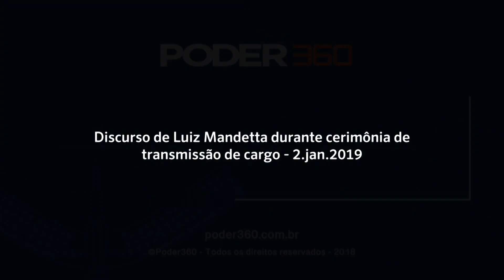Discurso de Luiz Mandetta durante cerimônia de transmissão de cargo - 2.jan.2019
Luiz Mandetta, 54 anos, assumiu o cargo de ministro da Sáude em 2 de janeiro de 2019.

Imagens cedidas pela TV NBR (emissora controlada pelo governo federal cuja função principal é transmitir cerimônias oficiais).